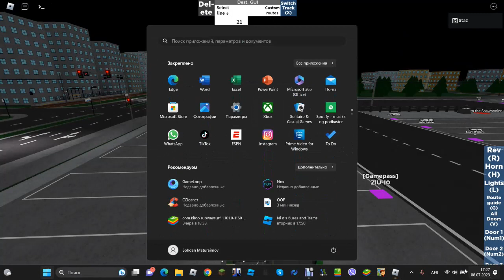Nid's Buses and Trams UNLIMITED CUSTOM ROUTES!!!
Welcome to the nid's buses! Thanks for playing!